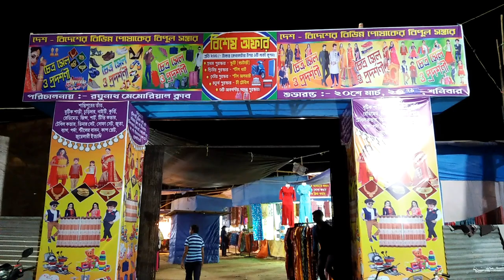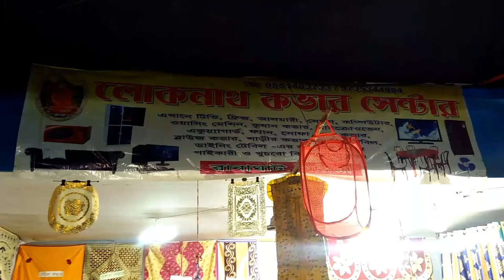JHARGRAM CHOITRO MELA 2021 || ঝাড়গ্রাম চৈএ মেলা 2021 || SM Life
Jhargram Choitro Sell Mela 2021
It's held every year at Jhargram Officers Club...

SM Life (Jhargram Youtuber)